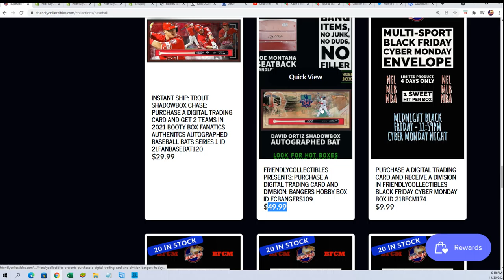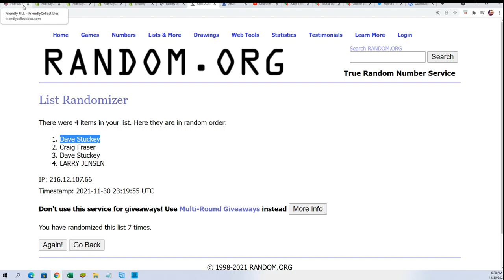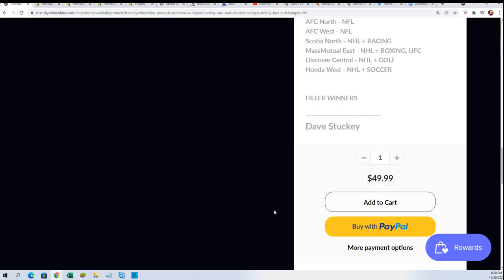BANGERS HOBBY BOX FILLER B ID FCBANGERS109